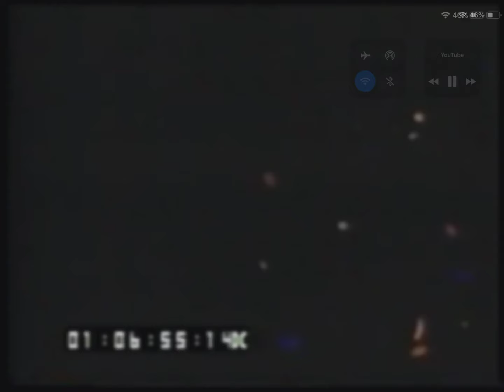Mmpr Dinozords vs bloom of doom unused footage